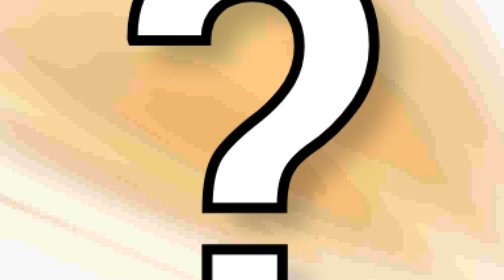Recreating ANOTHER Death Grips Song From Memory - “Grilled Cheese”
That alimony is what I used to buy grilled cheese